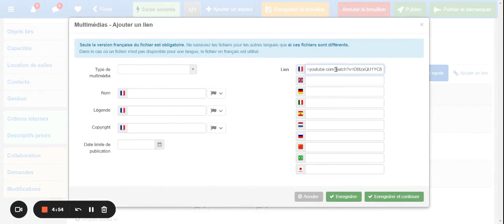Détection automatique "Type de Multimédias"